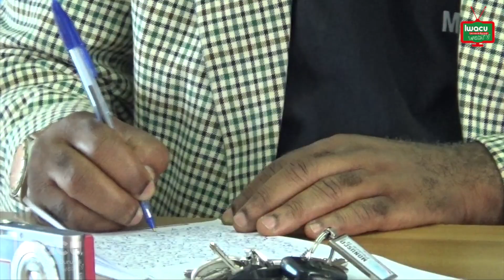Monusco : clarifications ou camouflage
La Monusco a tenu à clarifier, ce mardi 2 février 2016, la situation au sujet du déploiement de ses troupes le long de la frontière.